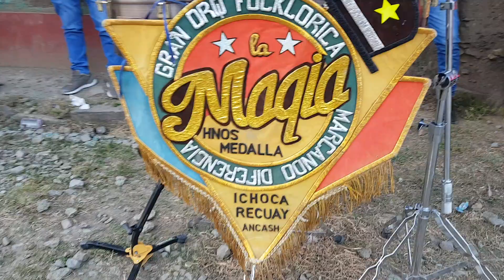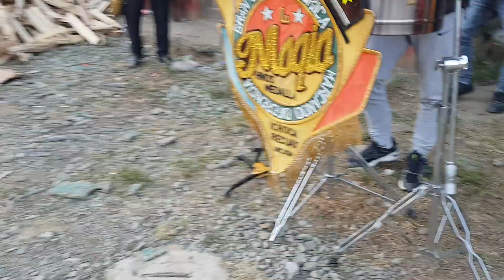Orq. La Magia del Folklore — Suyán-2022.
Suyán-2022